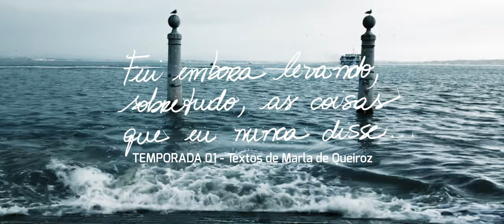EP 04 É temporário(FUI EMBORA LEVANDO, SOBRETUDO, AS COISAS QUE EU NUNCA DISSE - Marla de Queiroz)